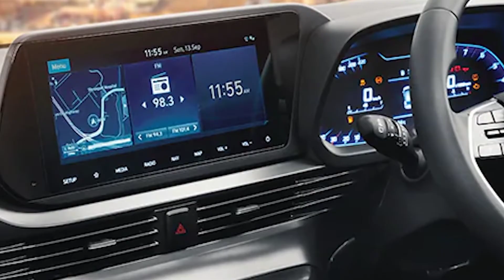2022 Hyundai Venue Facelift | Price, Features and Specifications| Best or Worst ?| Motor Matrix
Hyundai venue 2022 facelift
2022 Hyundai venue
Hyundai venue launch
venue facelift review
venue mileage test
venue 2022 specifications
Hyundai Tucson inspired venue
venue top model
venue cng model
Hyundai venue cng mileage
Hyundai venue IMT review
Hyundai venue dct review
Hyundai venue manual review
Hyundai venue petrol mileage test
Hyundai venue diesel mileage